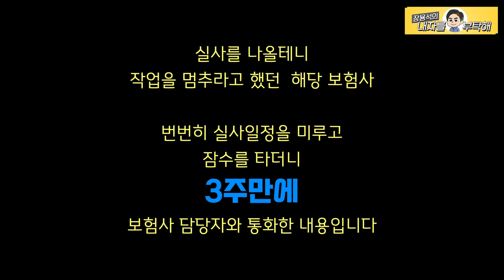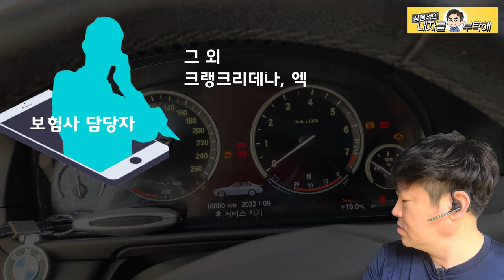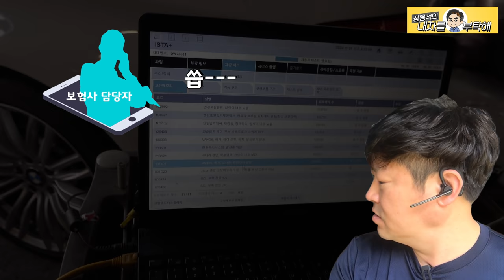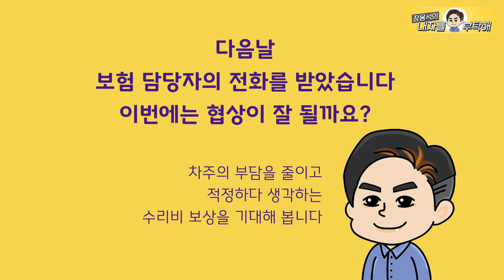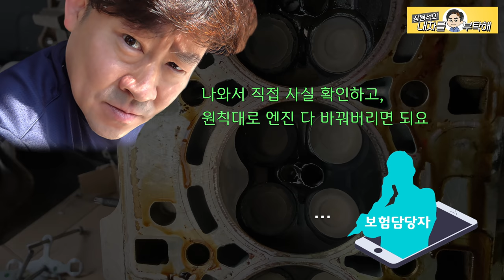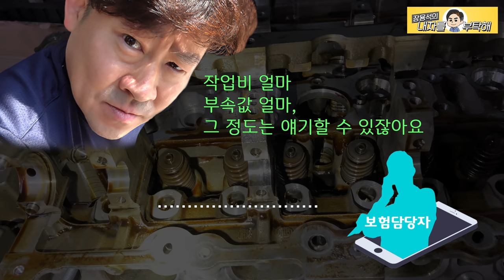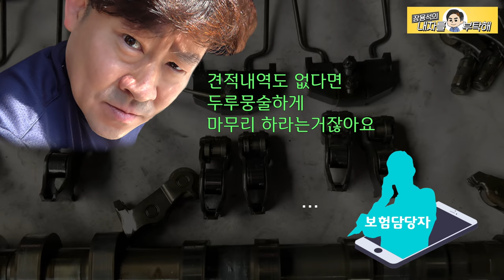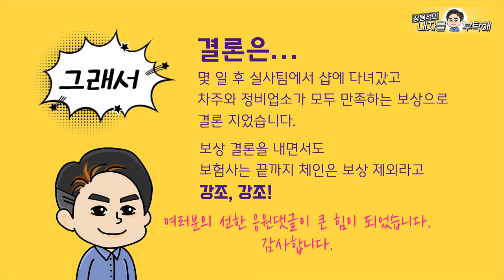중고차성능보증보험 보상 보험사 담당자와 사이다통화내용 공개 bmw f10 528i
중고차 구입 일주일만에 체인 절손,
그러나 원인은 캠샤프트 소착
중고차성능보장보험으로 보상 받으려는데
3주 잠수 후 말도 안되는 협상으로 시작하는
보험사의 길들이기식 협상 방법을 들어보세요.

1번 하남점 (카닥터모터스)  경기 하남시 샘재로 107-1
2번 남양주점   경기 남양주시 오남읍 양지로 77 가동 101호
3번 광주점(기계 고치는아저씨)  광주 북구 연양로95번길 9 1층
4번 부산점(케이티모터스) 부산광역시 기장군 정관읍 예림1로 6
5번 동탄신도시점(오토리페어) 경기도 화성시 효행로 1156번길 9 (병점동)